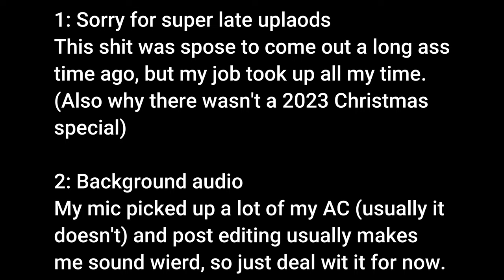Josh Duhamel Vs. Dead Space Aliens - The Callisto Protocol (Pt. 1)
In todays video, I play a scary horror game called "The Callisto Protocol", a game that looks eerily familiar to Dead Space. This will be a multi-part gameplay series.